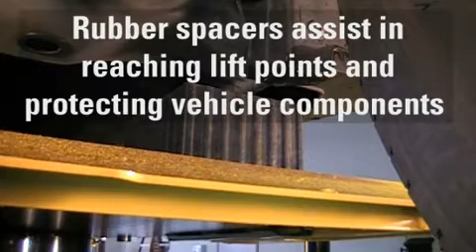Rotary Lift: Moveable Pad Inground Lift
Rotary Lift - Introducing the SL210-MP8, Moveable Pad SmartLift® Inground Lift.